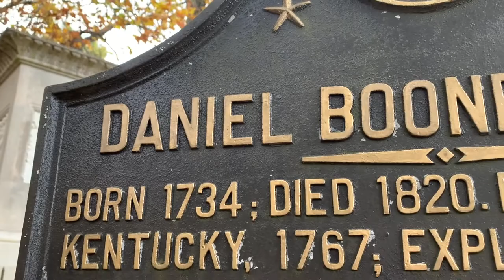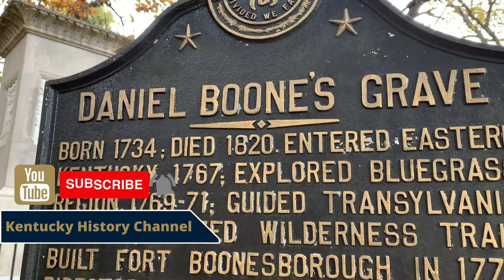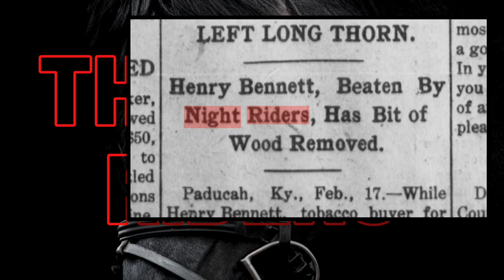Boone and Kentucky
Daniel Boone established Fort Boonesborogh and helped many settlers come into Kentucky.